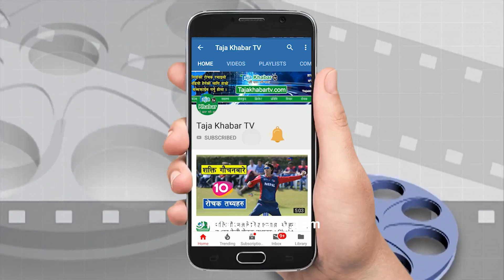निता भन्दा राम्री आमेशकी नयाँ प्रेमिका ! पहिलो पटक खोले Neeta Dhungana सँग ब्रेकअपको कारण...